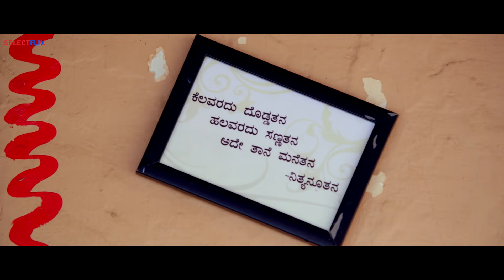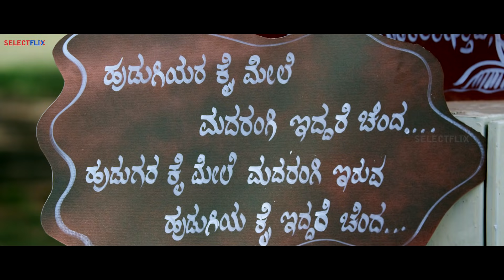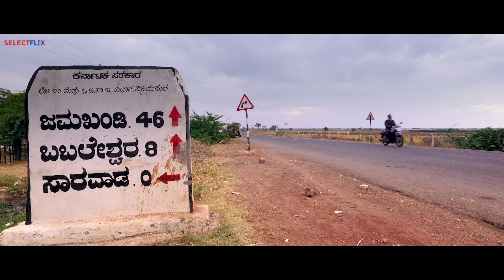Mohabbat Mein Jung (Nanna Ninna Prema Kathe) - Hindi Dubbed Movie | Vijay Raghavendra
. Nanna Ninna Prema Kathe is a 2016 Indian Kannada romantic drama film directed by Shivu Jamkhandi and produced by actor Anand S. Namagouda.

Directed by Shivu Jamkhandi
Produced by Anand S Namagouda
Written by Shivu Jamkhandi

Starring
Vijay Raghavendra
Nidhi Subbaiah
Thilak Shekar

Cinematography Mohammad Haseeb
Edited by Damador Kanasooru
Production Company - AB Cinema Creations

Also You Can:
'LIKE' us on Facebook: